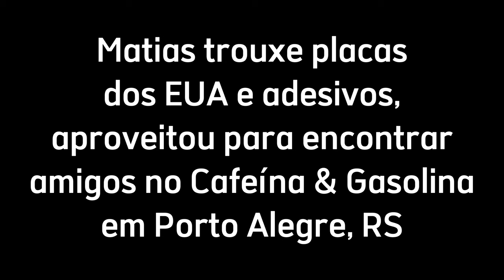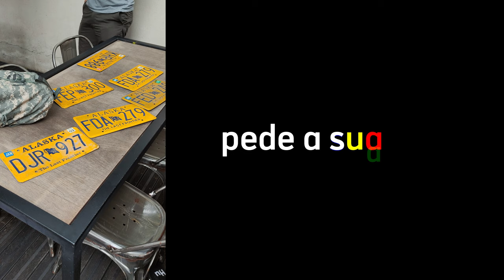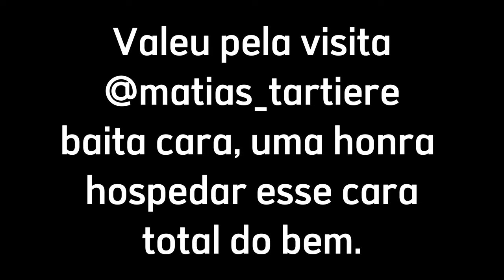RECEBI O MATIAS TARTIERE - ESTÁ DANDO A VOLTA AO MUNDO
Que grande honra e alegria receber o Matias na minha casa.

Poder ver ele de perto e conversar com ele sobre as diversas aventuras foi algo incrível , e que cara inspirador.

Ele é exatamente a mesma pessoa que vemos nos vídeos, o cara é 100% fiel ao objetivo, e sincero no que pensa.

Seria impossível falar com ele o que achei de cada um dos vídeos pois isso precisaria um documentário de mais de 2 horas, ou um série em mais de 10 capítulos,,, ou um livro de 700 páginas.

O Matias tive contato através dos vídeos em 2018 quando ele decidiu registrar sua caminhada pela Europa,,, mesmo que antes disso ele já era um aventureiro,,, mochilando pelas américas e escalando as maiores montanhas.

O Matias é um aventureiro extremo, já viajou para escalar as maiores montanhas no mundo, fez mochilão, já viajou de bicicleta, e percorreu toda Europa A PÉ, junto do seu fiel "potro" nome que ele deu ao seu carrinho de mão todo adaptado onde ele leva todo equipamento de viagem. Já percorreu 49 países...

Nas Américas ele foi até o Alaska a pé, indo até o ponto mais extremo Norte na cidade de Prudhoe Bay, uma viagem com longos trechos pela DALTON HIGHWAY sem nenhum ponto de apoio (sozinho).

Agora ele está no Brasil para fazer os extremos do Brasil de MOTO, indo até o Chuí-RS para depois ir rumo Norte para percorrer a tão temida Transamazônica mais uma vez, mas desta vez no inverno amazônico, no período de chuvas.

✅ Se ainda não conhece esse aventureiro, acessa lá o canal dele no youtube:
MATIAS TARTIERE - ANDARILHO VIAJANTE
Foi uma enorme honra hospedar ele aqui em casa. ✌️🤗